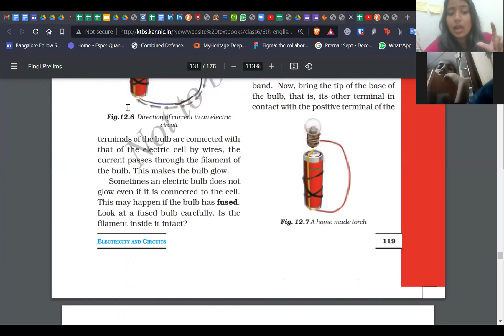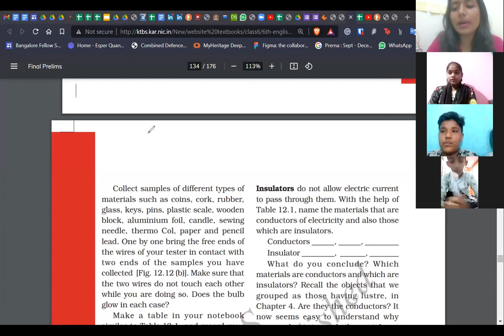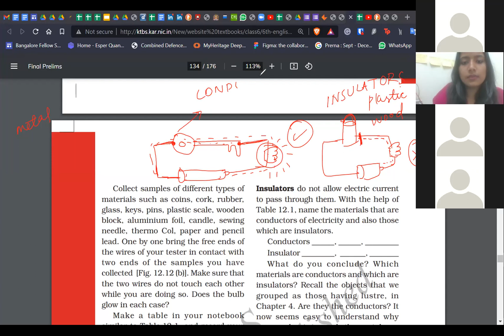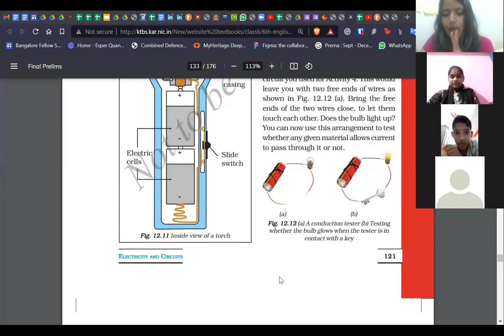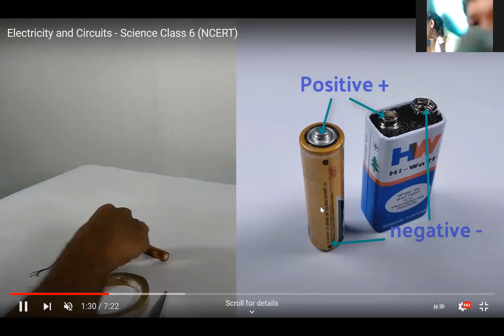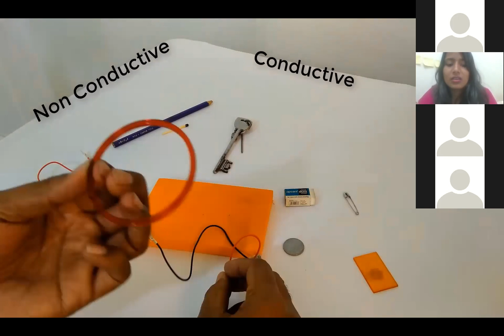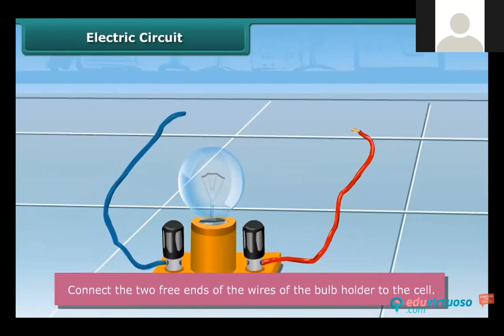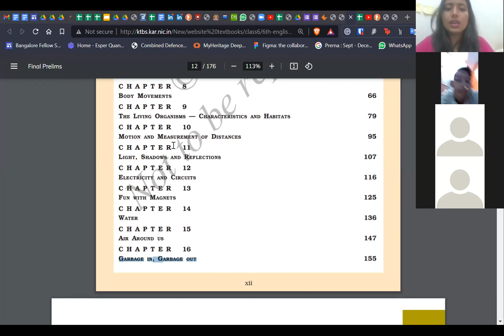Grade 6 | Science | Electricity and circuits (Part 3) | 12 Jan 22